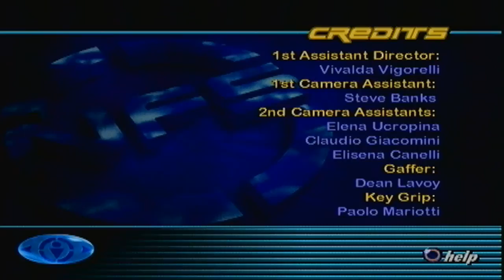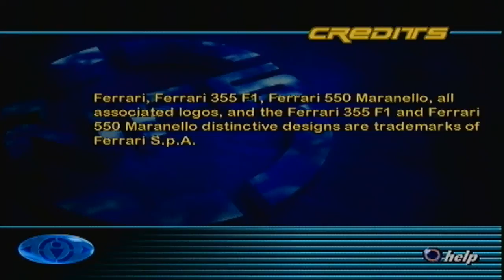Let's Play Need for Speed III: Hot Pursuit - Outro